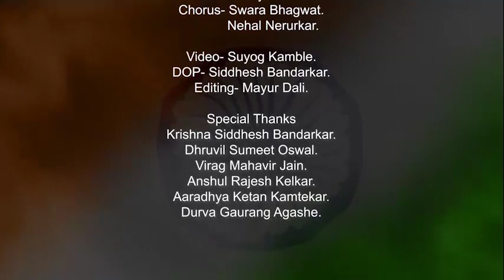Ae Watan Cover By Ishani Patankar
Original Credits -
•Singer - Sunidhi Chauhan & Arijit Singh
•Movie - Raazi